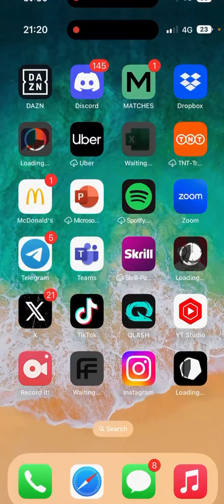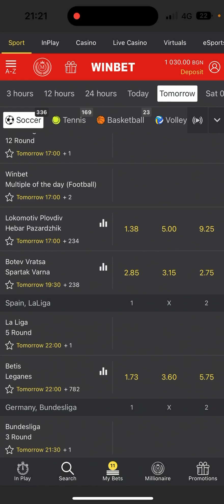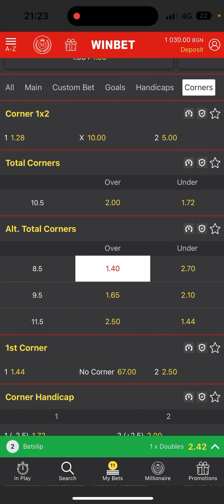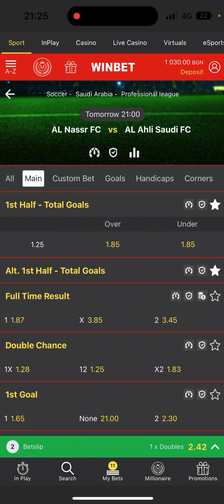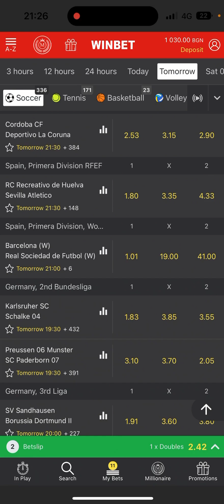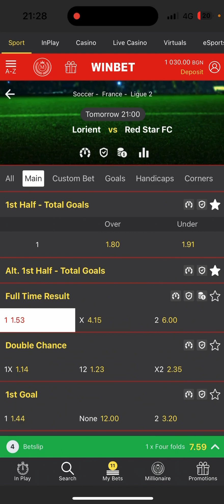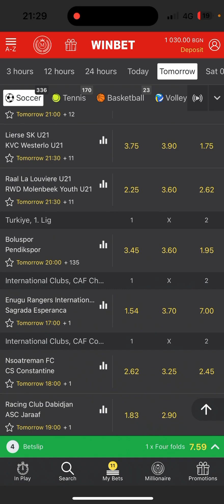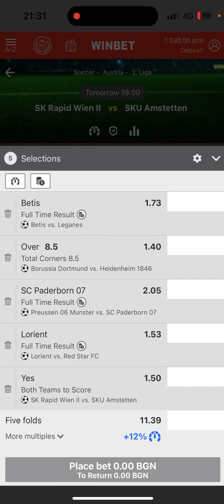⚽BEST FOOTBALL PREDICTIONS TODAY - 13/09/2024💸| BETTING TIPS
💰Double your money with me!

🎯I am giving daily predictions with high value odds.

🔔Turn on your notifications to never miss any of my videos!

💪Together we will bankrupt the bookies!

📈Here are some of the problems that may occur after watching this video and joining our telegram group ⬇️

- You will need to find a space for your yacht!
- You will need a bigger wallet.
- You will lose your 9 to 5 job.